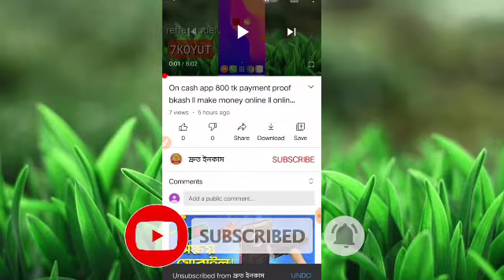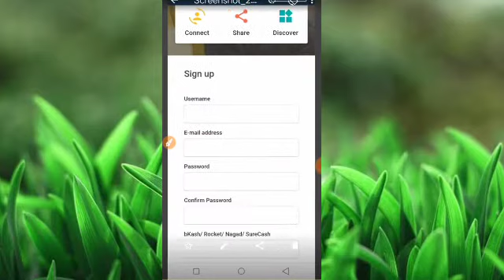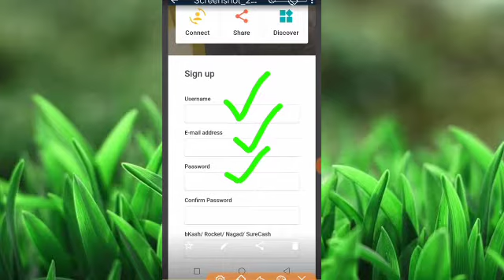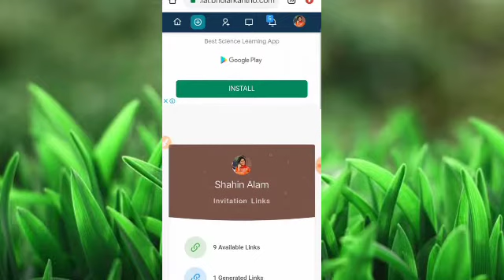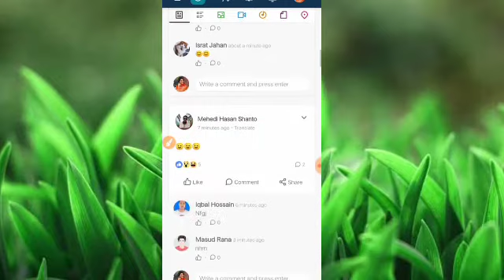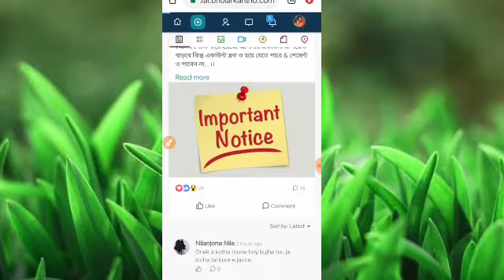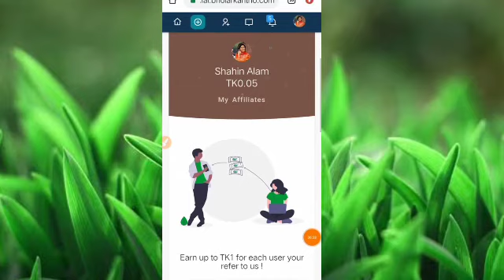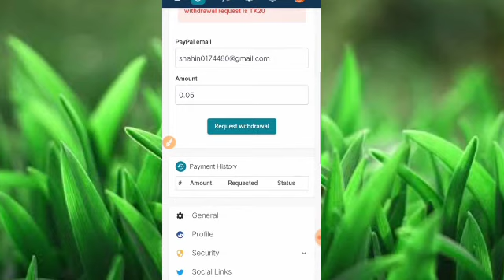ফটো upload করে ইনকাম l 1 pic 5 tk l make money online l online income bd....